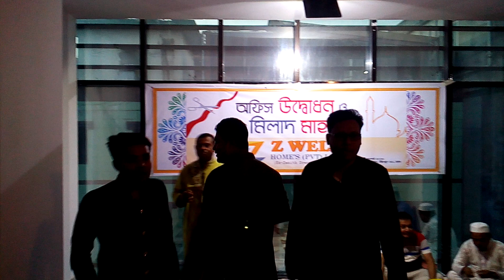রিয়েল ইষ্টের্ট, ইভেন ম্যানেজম্যান্ট।পার্ট-৮। মিঃ খালেক সাহেব।